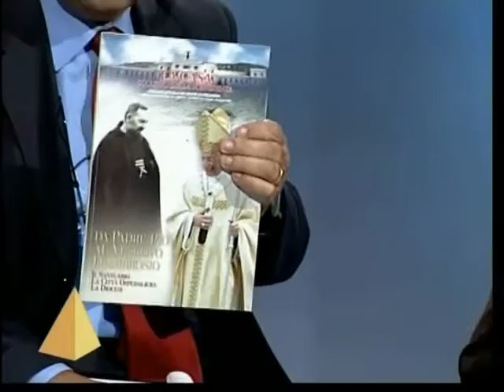IL TALK SHOW di Enzo Coletta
Era il 16 settembre 2003, presso gli studi di ATV7 Chieti, veniva registrata la prima puntata del mio talk show. Si parla di Economia, Politica, Ambiente, Salute  psichica e Religione. Sono intervenuti: Remo Gaspari, Annalena Moretti, Fulco Pratesi, Michele Campanelli, P. Orante D'Agostino. Ha condotto Enzo Coletta.